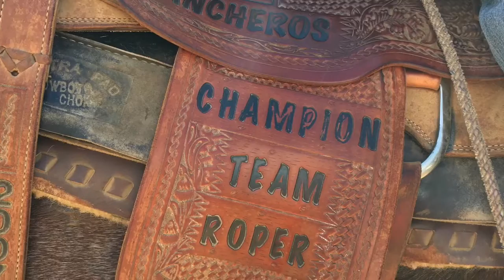Horses at Santa Rosa Plateau